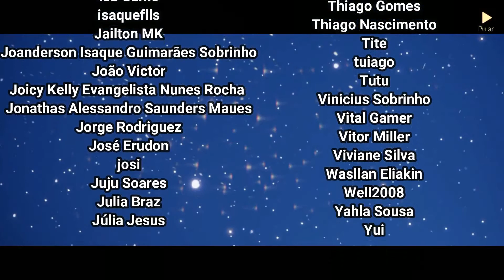ARCO-ÍRIS DO SERTÃO DOURADO | MISSÃO DIÁRIA DIAS DE ARCO-ÍRIS | Sky Filhos da Luz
Nesse vídeo mostro onde está localizado o Arco-Íris das Missões Diárias de Hoje no Sertão Dourado do Evento dias de Arco-Íris no Sky Filhos da Luz Global. O Evento começou dia 14 e se encerra dia 28 de Junho.